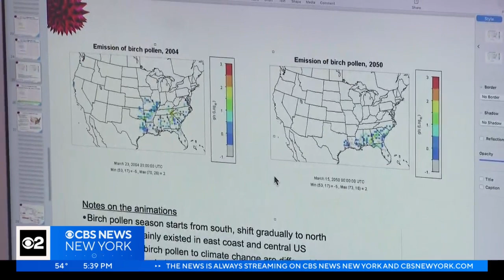Allergists share how climate change is affecting allergies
Spring allergy season is in full swing, a little ahead of schedule, but ahead of schedule is becoming the new norm for pollen release. CBS2's Vanessa Murdock spoke with two allergists to find out how climate change affects pollen and allergies and what you can do now to curb the suffering.